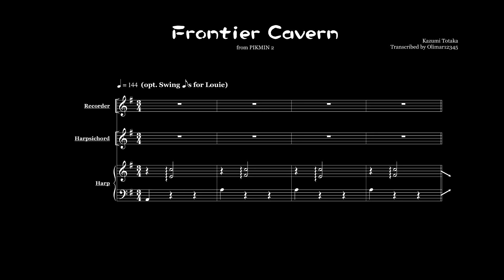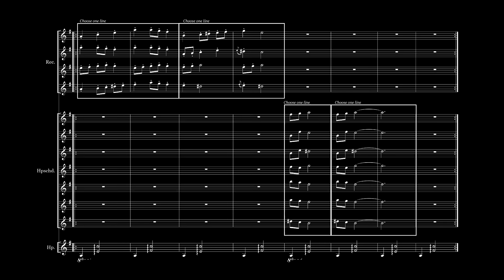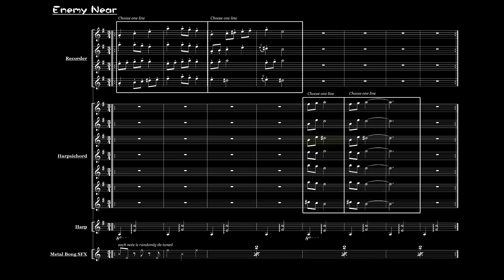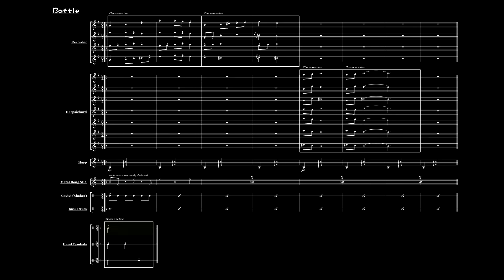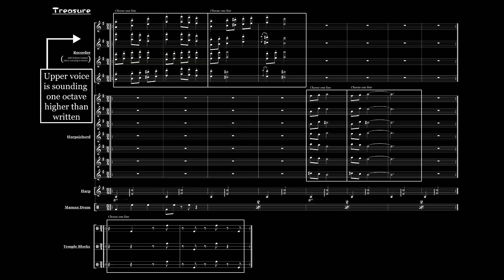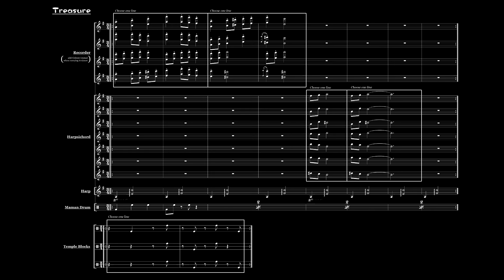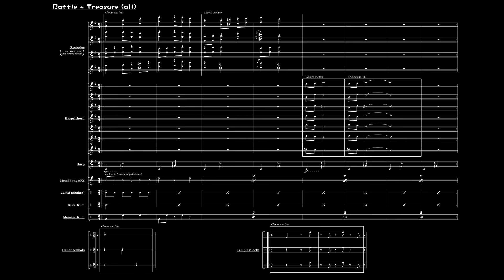Pikmin 2 OST - Frontier Cavern Transcription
Game: Pikmin 2
Track: Frontier Cavern
Internal Name: new_06_0.cnd
Composer: Kazumi Totaka
Transcribed by Olimar12345

In this track the melody is split into two halves, the first being played by the recorder (and doubled later by the celeste), and the second being played by the harpsichord. Each are then split again into an opening gesture and an ending gesture, which are chosen at random. The recorder always gets four gestures to choose from as the harpsichord gets seven. Later variations add in a couple more instruments which have gestures to pick randomly as well, which are on full display in the video. Like the last two videos I have again highlighted the gestures that were chosen by random in this specific capture of the track.

Special thanks to Waffles for her help as always. ^^ Do check out her channel and content for more Pikmin music goodies

The score for this transcription is available for free from my

Theme 0:10
Enemy Near 1:34
Battle 2:55
Working 4:15
Treasure 5:35
Battle + Treasure (all tracks playing) 6:55